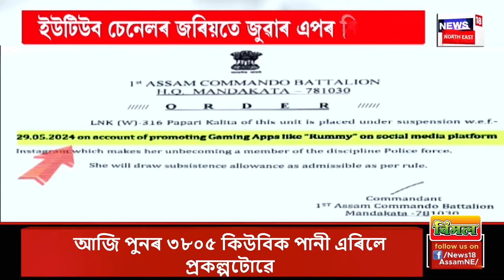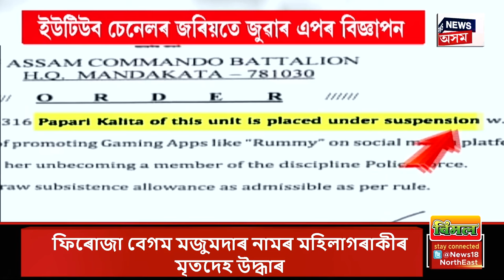PRIME TIME 18 | বৰাকতো বিধ্বংসী ৰূপ ধাৰণ কৰিছে বানপানীয়ে | ফেনে ফোটোকাৰে ওফন্দি উঠিছে বৰাক নৈ